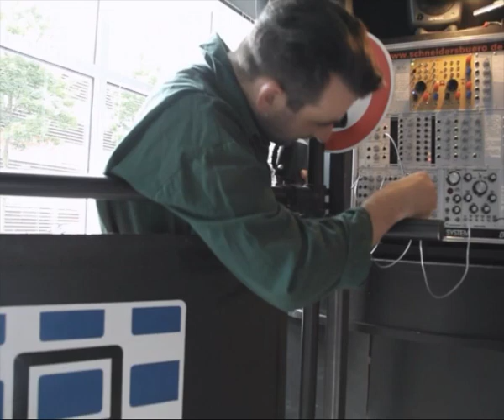Szary presents - What's my Line feat. Funkstörung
Watch the first episode of our new series: Szary presents"What's my Line", featuring Funkstörung.

Funkstörung's self titled album will be out this Friday, June 26th.